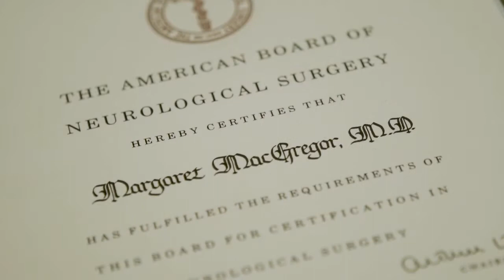Who is Dr. Margaret MacGregor?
Dr. MacGregor, a Neurosurgeon describes her patient and practice philosophy in detail.  "There is a CAN & SHOULD in Medicine..."